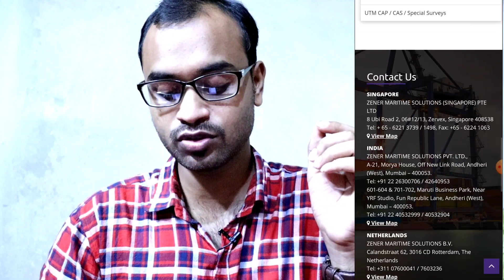Electrical Engineer(Graduate Engineer Trainee) || B.E / B.Tech in Electrical & Electronics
ZENER MARITIME SOLUTIONS PVT. LTD Hiring Engineer as Graduate Engineer Trainee (GET) || B.Tech Electrical & Electronics/ Instrumentation Engineer

📳Our Official Android App🔰Now Available on Play Store🔰
🔰WBTE - West Bengal Technical Education

AICTE Internships || Government of India Jobs | Full Time Job for Indian Students Apply